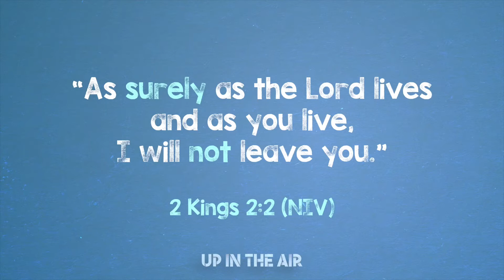July 3 -- Crossroads Kids Online -- Up In the Air -- Week 1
THIS WEEK
This week, kids imagine what it was like when Elijah was taken up to heaven.

 THE BIG IDEA: I can dream big with God.
 THE BIBLE: II Kings 2:1-2, 6-14; Psalm 66:1-9

ASK THIS
Because sometimes you and your kid need a conversation-starter that isn't, "So . . . how was church?"

 What did Elisha ask Elijah for?
 What do you dream about?

REMEMBER THIS
This month, your kids are memorizing the Bible verse
Colossians 3:2 (NIV), in case you want to work on them together.

NEXT WEEK
Next week, kids imagine what happened with Elisha and the widow's oil.